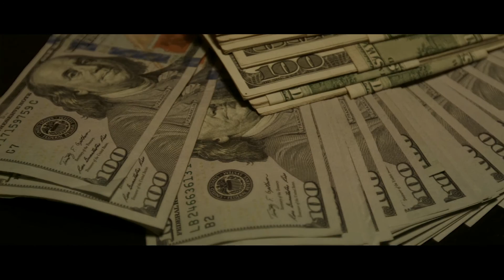King$ - Wake Up Prod. By Jasdeep [Dir. By Tristan Custodio]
King$ drops his new single "Wake Up" Prod by Jasdeep, tellin yall to get up and grind and get that million!! Time waits for nobody so you gotta get yo cake up every morning that you wake up. Strictly for the HUSTLAS. Straight Up.

Shot/Edited by Tristan Custodio (@trizzzztannnn)
Prod by Jasdeep (@J_onthatrack)